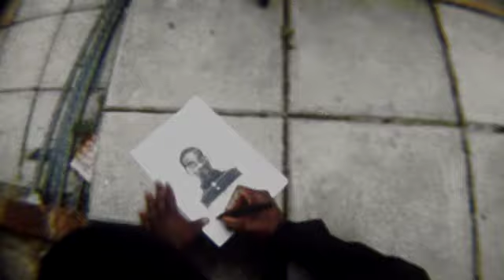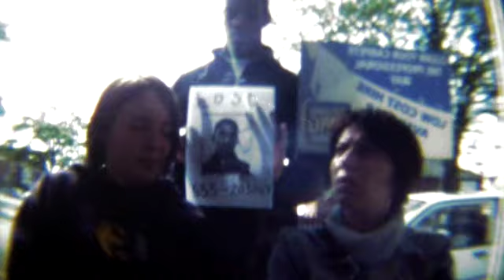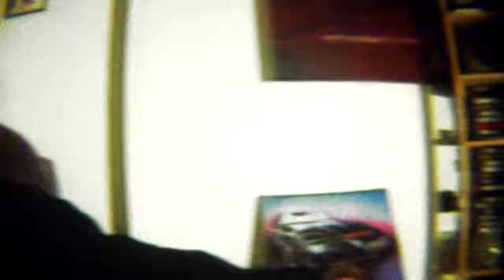Black Nielson - Come, Come In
an old video I made but with an improved transfer